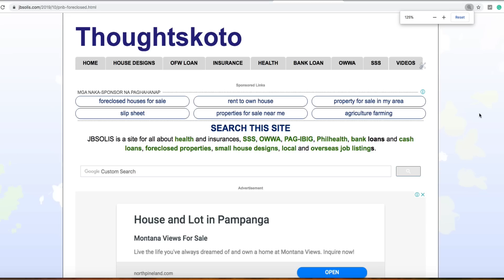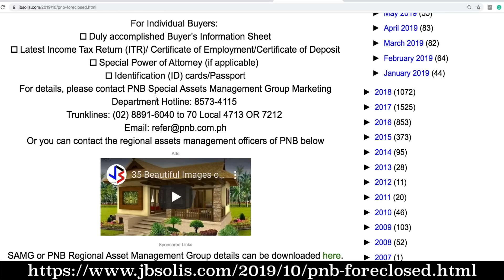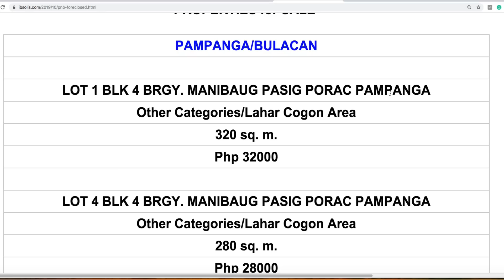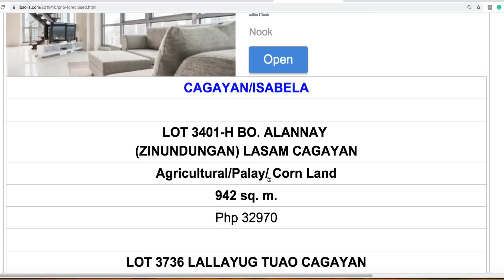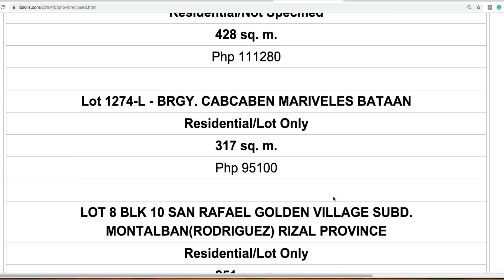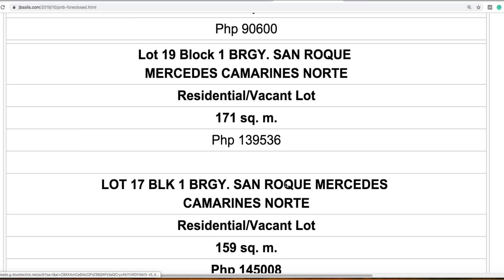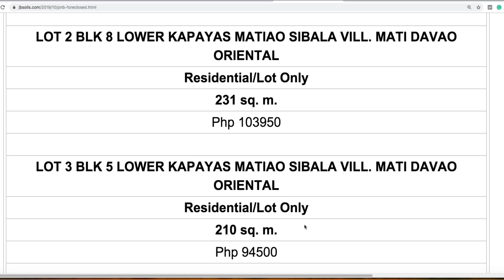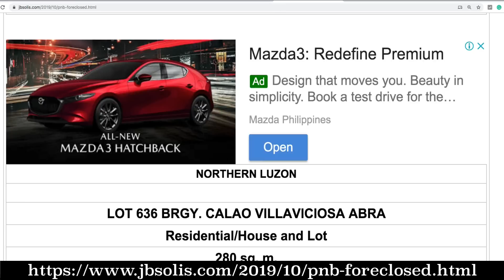PNB LOTS FOR SALE As Low as P15K to P150K Foreclosed Properties Lots:Farm:Residential Areas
Philippine National Bank (PNB) Foreclosed Properties as of October 22, 2019, with Price Tag, As Low as (P15K, P50K to P150K Foreclosed Properties for Lots/Farm/Residential Areas. The properties are arranged and sorted according to a location with prices not higher than P150,000.

PAMPANGA/BULACAN, CAGAYAN/ISABELA, NCR/CALABARZON/BATAAN, BICOL REGION, NORTHERN LUZON, VISAYAS and MINDANAO

You can verify the PROPERTIES for SALE of PNB here at their website